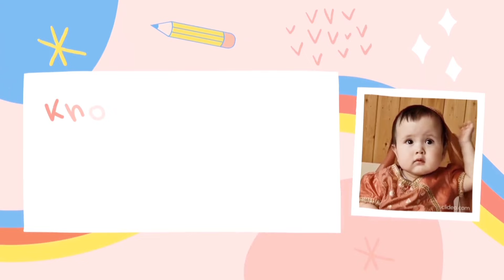BÁNH BAO, HOÀNH THÁNH CHIÊN, HOÀNH THÁNH NƯỚC 1 MĂM Ú NỤ, QUÁ NGON 2 BA CON KHOAI TÂY ĂN NHIỀU